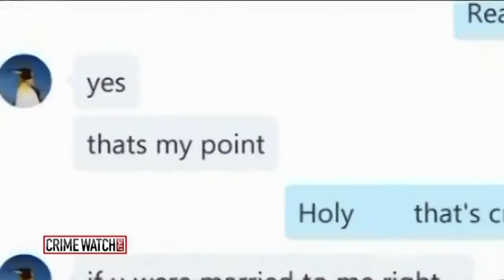Jeff’s Chat Coming Soon